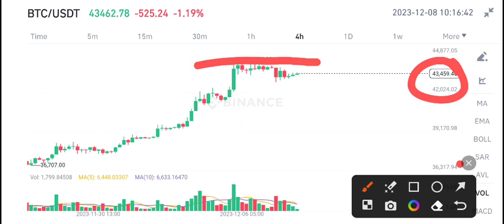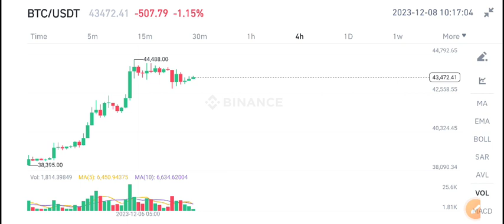Bitcoin Price Prediction! BTC News Today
Queries Solved:
1.  today target
2.  price today
3.  price prediction
4.  token today target